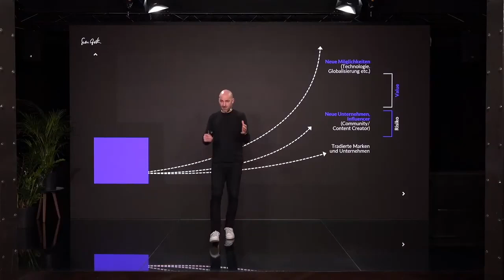Innovative Kooperation: Adidas und Peloton verbinden Sport und Indoor-Fitness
Adidas und Peloton haben eine spannende Kooperation gestartet, die die Welten des Sports und des Indoor-Fitness miteinander verbindet. Als weltbekannte Sportmarke und führender Anbieter interaktiver Fitnessgeräte haben sie gemeinsam ein einzigartiges Erlebnis für Fitness-Enthusiasten geschaffen.